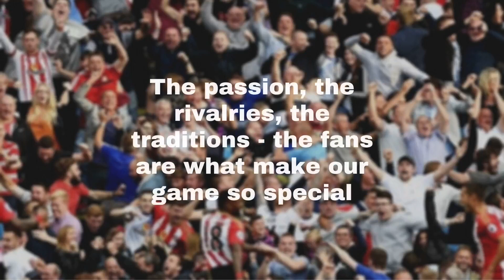NORTHAMPTON TOWN 0-2 PETERBOROUGH UNITED, POST MATCH REACTION!